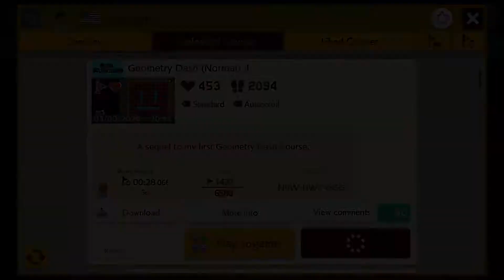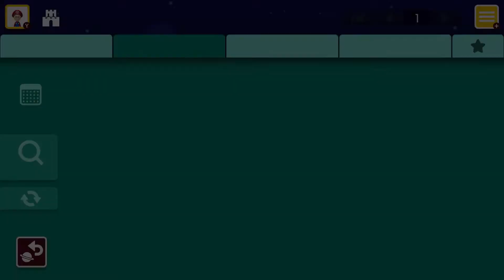Geometry Dash Easy/Normal/Hard (Super Mario Maker 2)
For those hoping for "Just Jump" ) style levels in Super Mario Maker 2, look no further than Litebright's "Geometry Dash," with three distinct versions designed to accommodate players of all skill backgrounds.